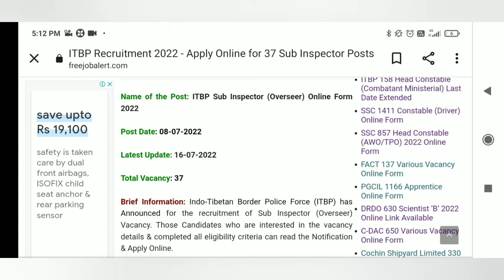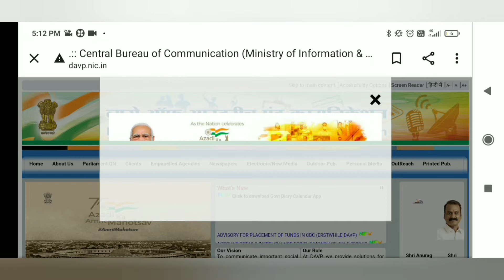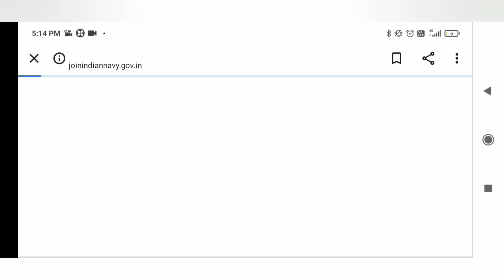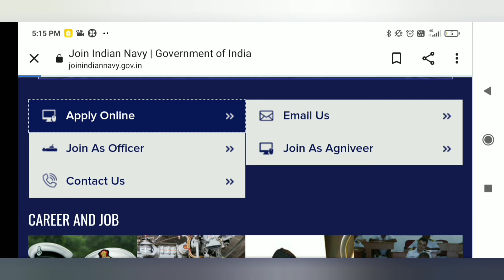NAVY AGNIVEER (SSR) & ITBP ASI 2022/ONLINE APPLAY AVAILABLE//ଏବେ ଫରମ୍ ପଡୁଛି ଆବେଦନ କରିନିୟ#NAVY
NAVY AGNIVEER( SSR)

ITBP ASI RECRUITMENT 2022
ABA FORM PODUCHI

🔴A to  Z full details

                   THE WARRIORS 💪🏽💪🏽